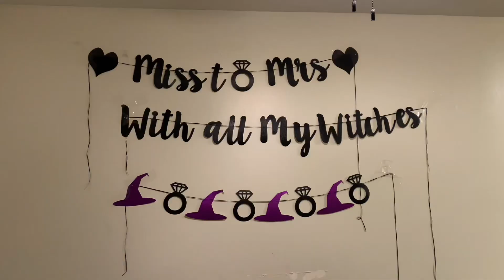DayZ in the Life | Prepping for Wedding + Rambling + Cleaning